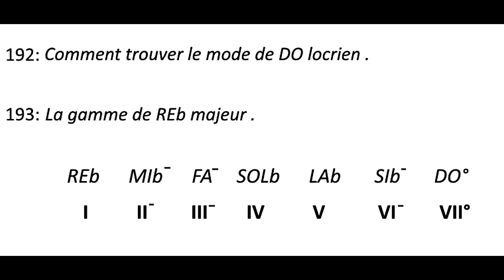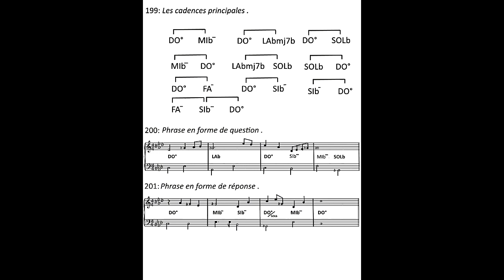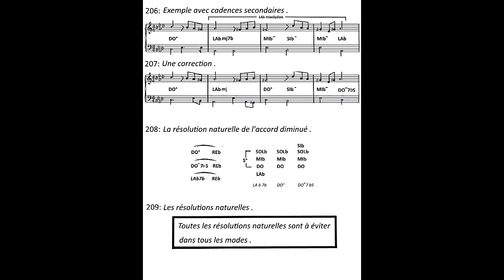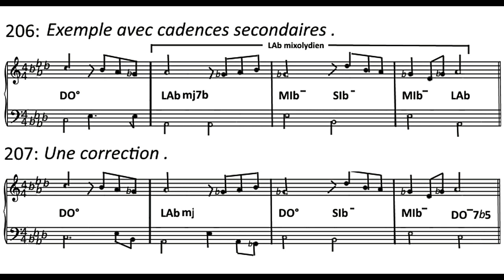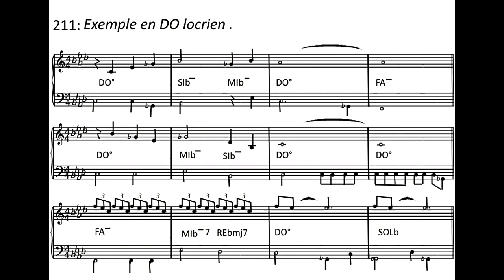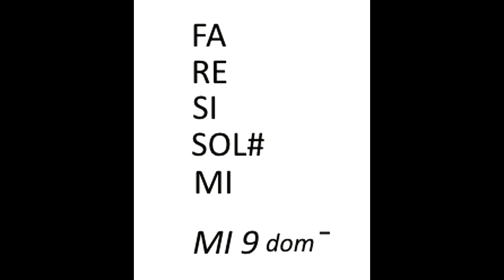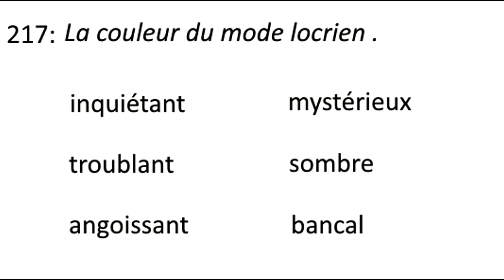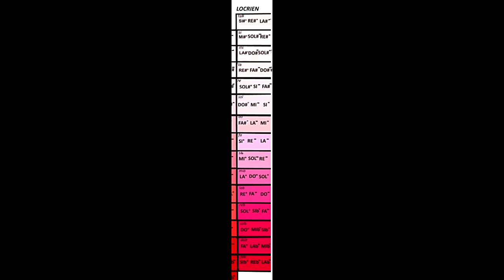Harmonie modale le mode locrien